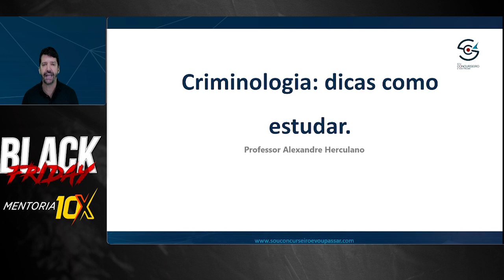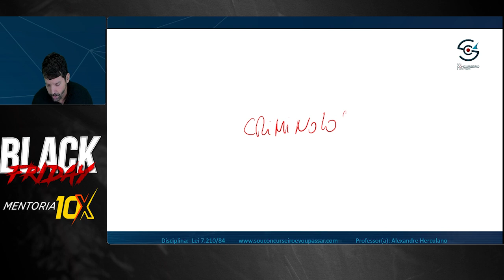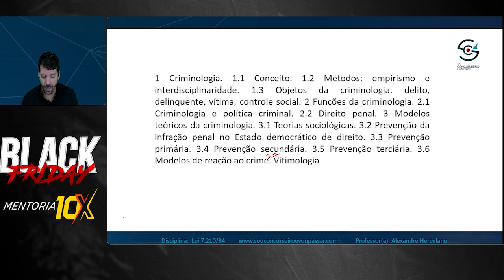SUPERLIVE BLACKFRIDAY - CRIMINOLOGIA - PROFº HERCULANO